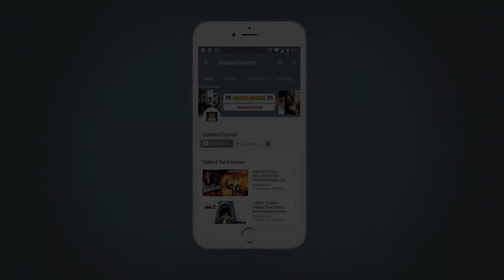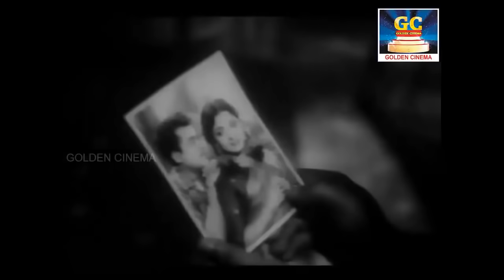கவியரசு கண்ணதாசன் சோக பாடல்கள் | Kaviyarasu Kannadasan Soga Paadalgal | Kannadasan Songs HD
Winnerr Cinemas